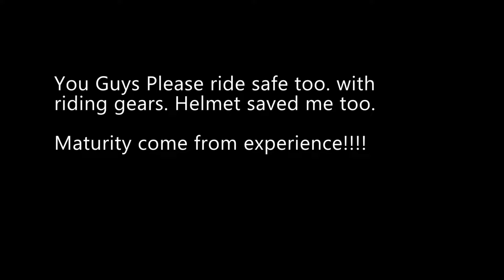Pulsar NS 200 Crash | Gone Horribly Wrong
This was the day I hit badly my pulsar ns 200 into a car and the full impact was on my right leg. Nothing happened to my bike TBH. Just don't fly our machines with maddening speed because someone waiting at home.
Ride safe to ride again folks 🤙